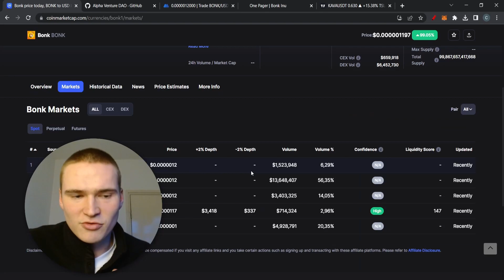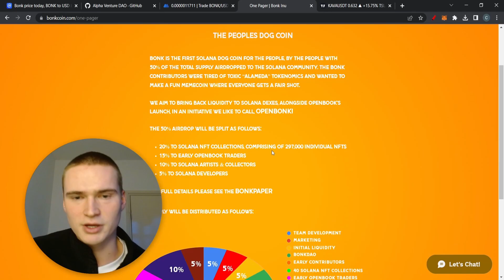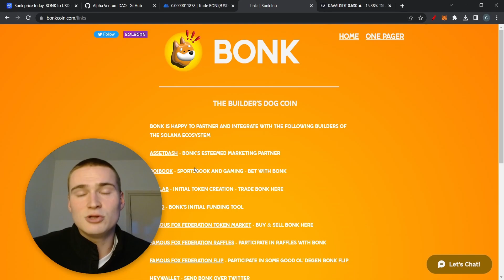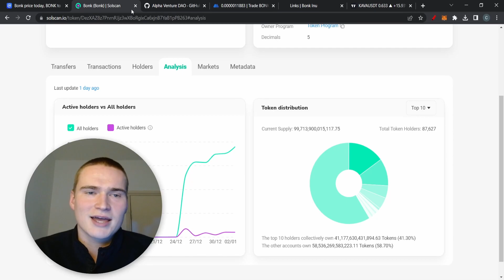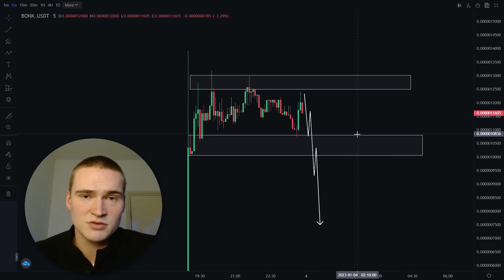BONK PRICE PREDICTION TODAY! | BONK PRICE PREDICTION & REVIEW 2023!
BONK CRYPTO REVIEW 2023

Social links!